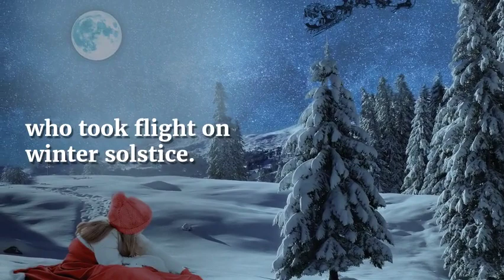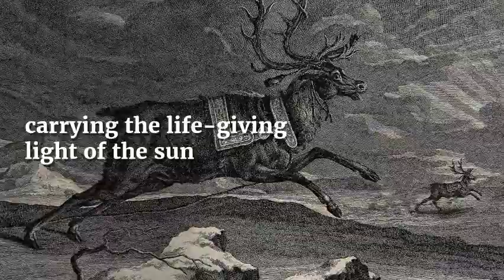Remembering The Deer Mother of Winter Solstice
Winter solstice 2017: Meaning, traditions and more about the shortest day of the year